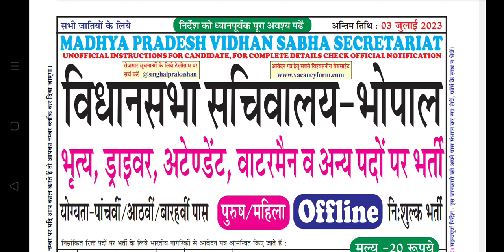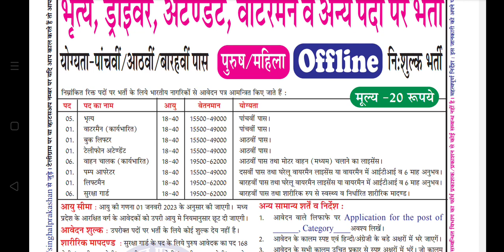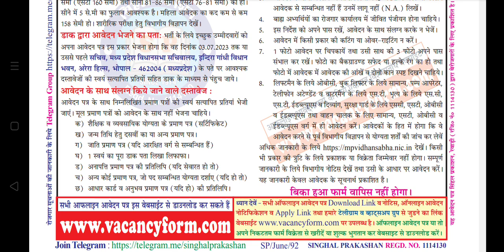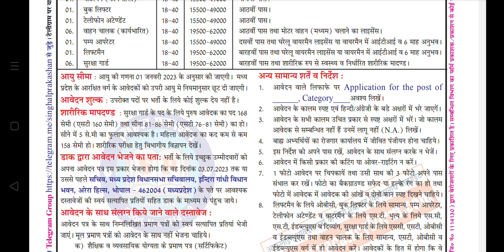MADHYA PRADESH VIDHAN SABHA SECRETARIAT VACANCY 2023 || VIDHAN SABHA SACHIVALAYA VACANCY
MADHYA PRADESH VIDHAN SABHA SECRETARIAT VACANCY 2023 || VIDHAN SABHA SACHIVALAYA VACANCY 2023